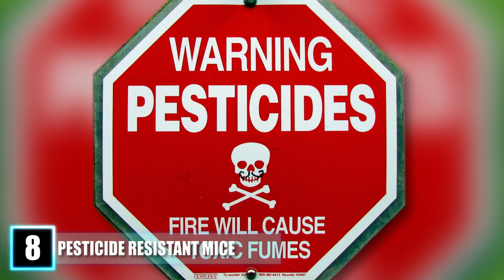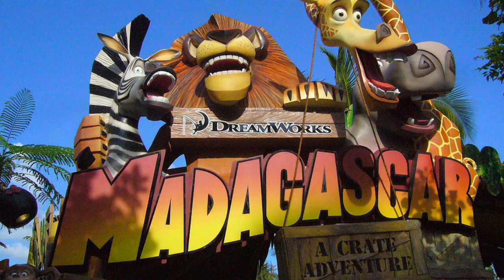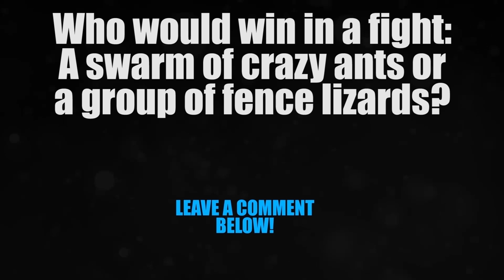11 Animals That Are EVOLVING To Modern Times!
Creatures that are evolving to the modern world! These animals have adapted in recent history to adjust for climate change and other effects of humans

11. Pink Salmon Have Pushed Up Their Migrating Schedules
In an instance of one of the most rapid adaptations to climate change, pink salmon are migrating earlier in the year than they did thirty years ago.  This is a result of shifting water temperatures.  According to researchers, the tendency among these fish to travel from the ocean into rivers to reproduce roughly two weeks earlier than they used to has become genetically ingrained.  The change appears to be the result of natural selection, which has conditioned the fish to avoid inhospitably warm waters.

10. The Rise of the Super Bedbug
As the number of bedbug infestations has risen over the past few decades, human beings have relied on basic pesticides to keep them at bay.  But studies by leading entomologists continue to show that these home-invaders have grown increasingly resistant to both traditional and newly developed poisons.  In the instances where bedbugs are vulnerable to the chemicals that used to kill them within minutes, they now take up to seven days to die.  Scientists and exterminators now recommend against an overreliance on insecticides, citing a higher need for other remedies such as mattress encasements and traps.

9. African Elephants Are Ditching Their Tusks
African elephants were once famous for both their imposing size and the long tusks that differentiated them from most Asian elephants.  But over the course of the last century, as poaching related to the ivory trade has diminished their populations across the continent, African elephants have adapted by losing their tusks or passing along the “tuskless” gene to their offspring.  While this may arguably make them less of a target for poachers, living without tusks can be a tremendous disadvantage for elephants in the wild.  Functioning as extended curved teeth, tusks allow elephants to dig up the ground, strip bark from trees, defend themselves against other animals, and instigate mating rituals.  This adaptation is making elephants best-suited to live in human-controlled wildlife preserves rather than the wild they’ve always known.  The effect of poaching and big game hunting on this once-iconic mammal serves as a living example of human beings’ collective impact on the planet.

8. Some House Mice Have Beaten the Pesticides
Household pesticides used to be the best way to rid a residence of mice or other vermin.  But with the significant increase in travel between Europe and North Africa over the past thirty years, Spanish and German house mice have crossed with Algerian mice, a species with whom they had last interacted almost 3,000,000 years ago.  The common ingredient in most pesticides is warfarin, a chemical agent originally used by doctors to break down blood clots in their patients.  But too high a dosage of warfarin can be fatal, which is why it became a reliable weapon against rodents.  Because Algerian mice are a different species from Spanish and German mice, they do not suffer the same vulnerabilities to warfarin.  Geneticists expressed surprise at the newfound resistance to domestic poisons, as such a horizontal gene transfer enabling survival against these outside factors is more common in bacteria or plant life.